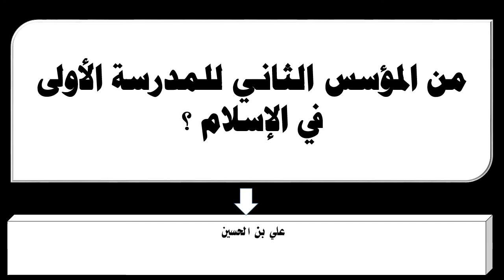من المؤسس الثاني للمدرسة الأولى في الإسلام ؟